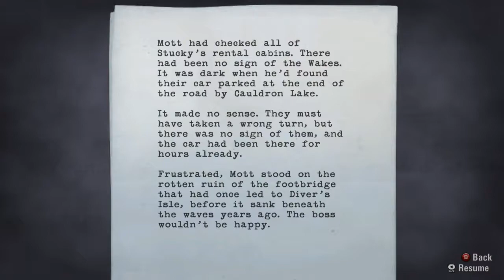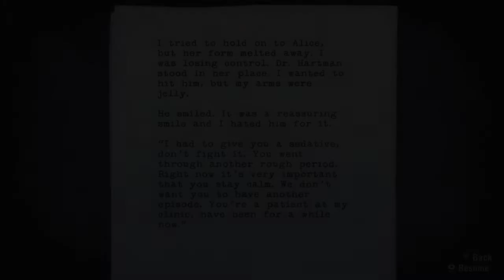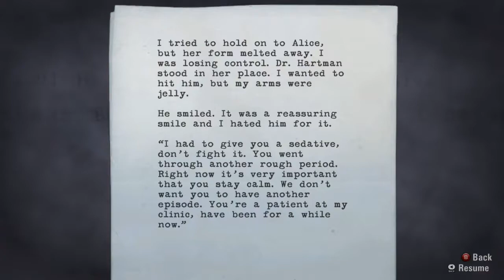Alan Wake Part 13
We confront the kidnapper in today's Alan Wake.

Enjoy the video? Please press the "Like" button below, your support means a heck of a lot to yours truly.